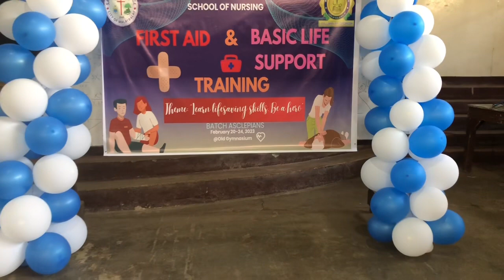FIRST DAY OF OUR BLS AND FIRST AID TRAINING